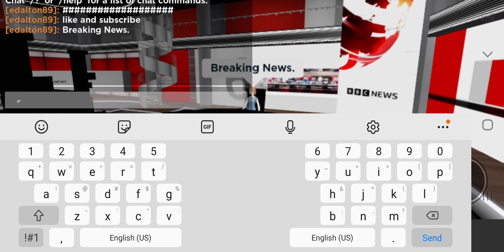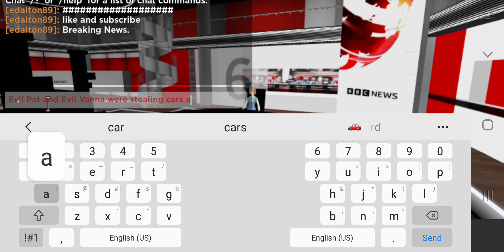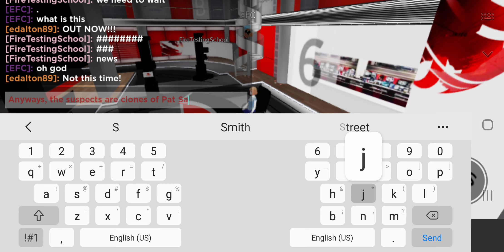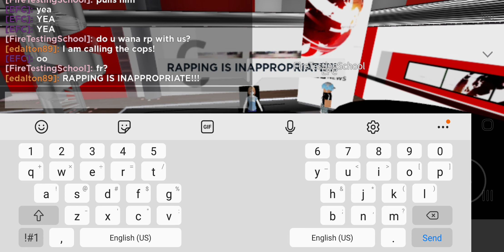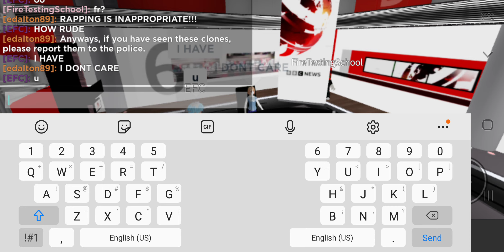Exploring BBC News